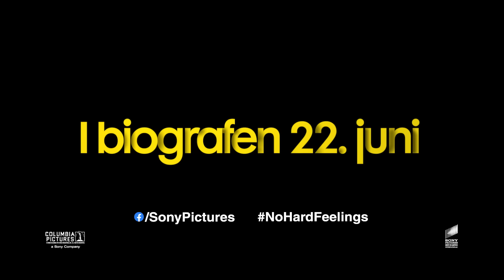No Hard Feelings - I biografen 22. juni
Glæd dig til at se Jennifer Lawrence i NoHardFeelings - I biografen 22. juni.